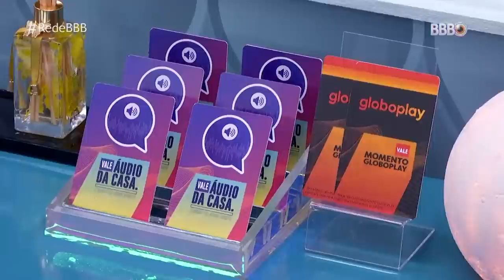CARLA DIAZ volta de PAREDÃO FALSO! | Aquecimento BBB | Humor Multishow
O que foi esse momento, meus amigos? 👀 Atuação digna de um OSCAR! Ela simplesmente entregou tudo nesse retorno como Dummy. Vocês também acharam? 💥

🎥 ASSISTA TAMBÉM 🎥